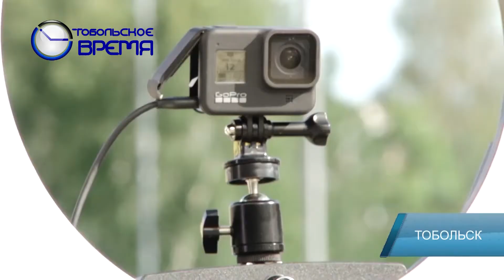СЕЛФИ 360 ПРОЕКТ САМОЗАНЯТОСТИ